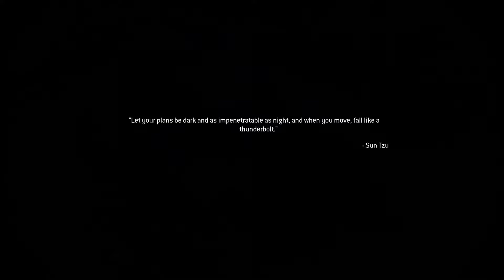Modern Warfare Remastered Veteran Run #2 So much death!!